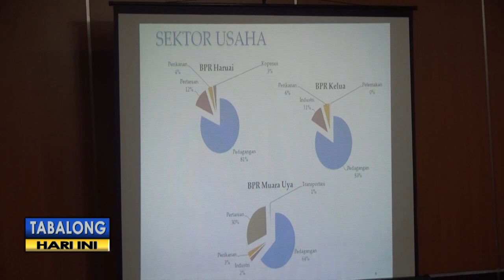Penyaluran Kredit Gerbang Emas Capai 40%